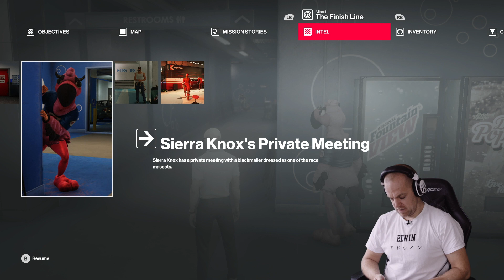Matgeek spelar Hitman 2 del 7 - In your face!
Efter att dottern "råkat ut för en olycka" är det nu dags att ta hand om den onda fadern. Man kan säga att han får smaka på sin egen medicin. :)